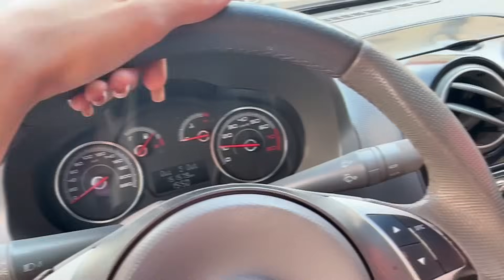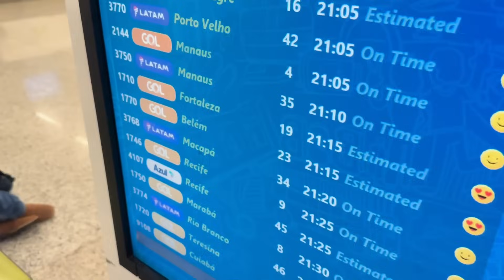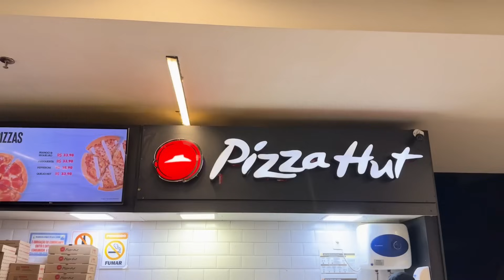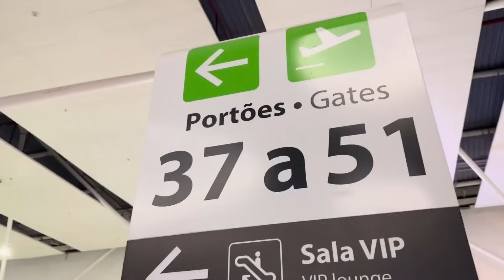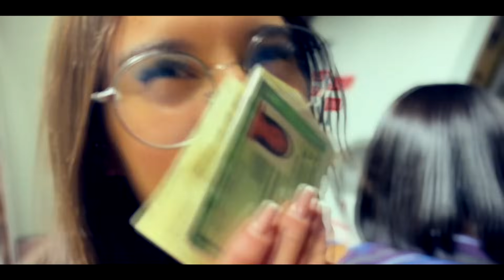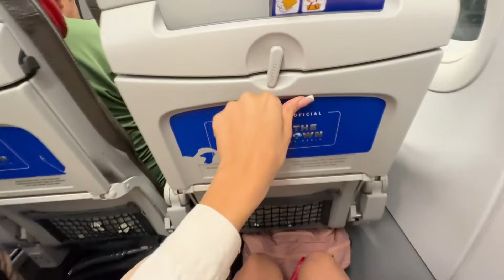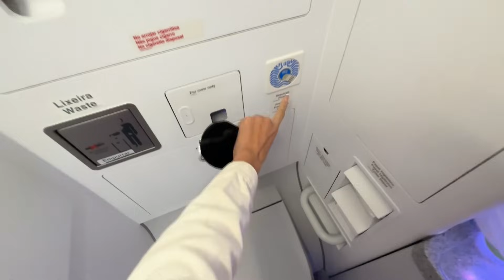PRIMEIRA VEZ ANDANDO DE AVIÃO😭✈️🥹😍| realizei meu sonho de infância!! FOI INCRÍVEL